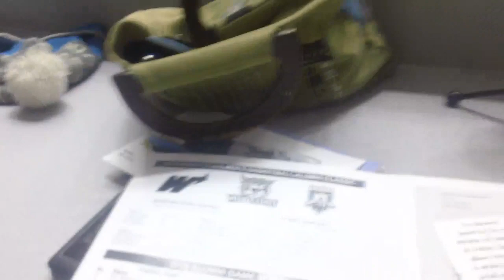Damian Lillard walks on COURT HITS HALF COURT SHOT on 8 24 2019 Kevin d blanch Ph D WEBER STATE U